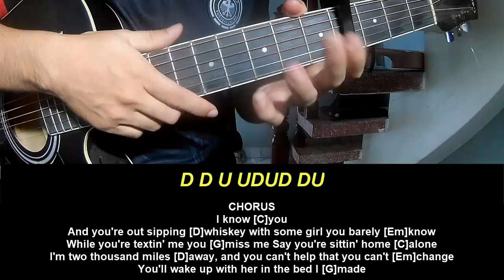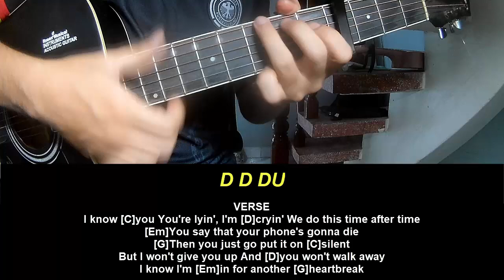Play Guitar Along Megan Moroney I Know You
Today, I will share with you Play Guitar Along Megan Moroney I Know You